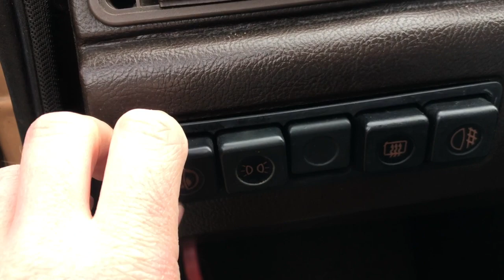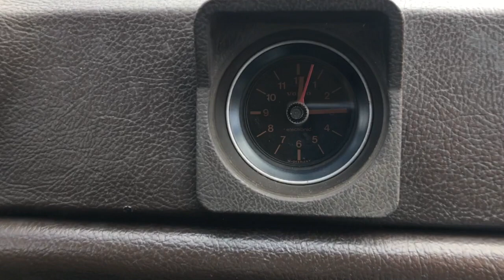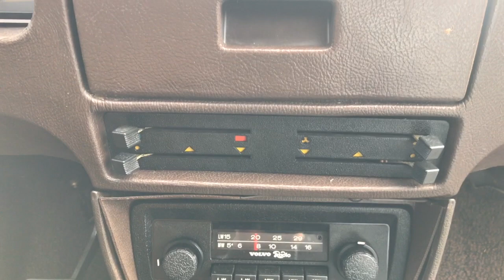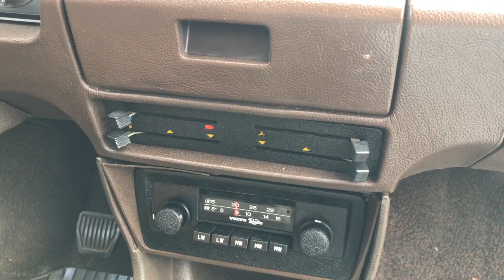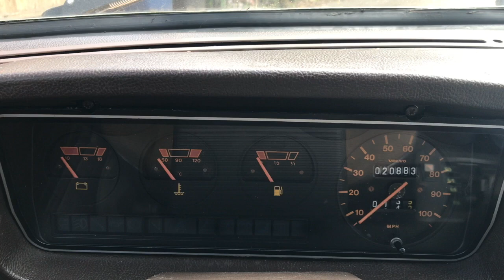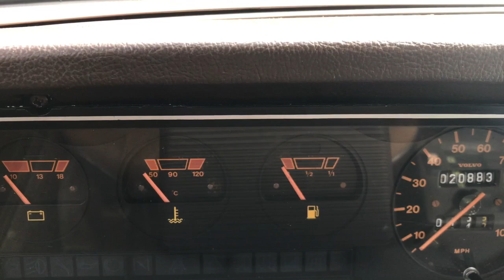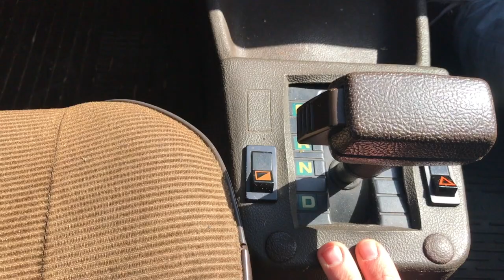1977 Volvo 343 - walkaround tour (Volvo 340)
Think you know what a Volvo 340 looks like? This is a tour and review of my 1977 Volvo 343, the original model year of production. There's lots of brown plastic, lots of badly fitting parts, funky Dutch transmission, some waxoyl and some rust. What more could you want?!